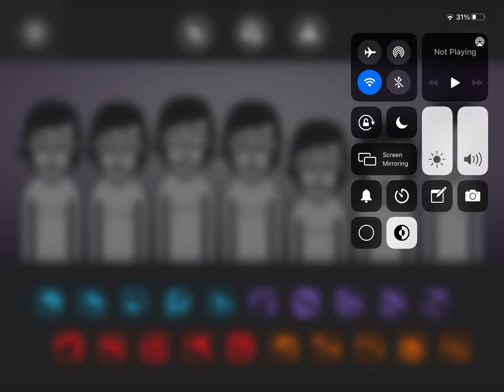Incredibox v6 mix Japan power!!